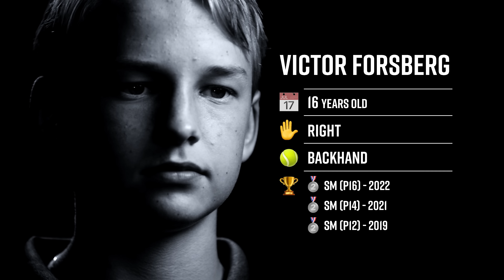Wilson Pro Dreams I Episode 4 - Victor Forsberg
Meet the padel stars of tomorrow in the Pro Dreams series. In the fourth episode, we get to know padel player Victor Forsberg. He talks about the transition from playing tennis to padel, how he prepares both mentally and physically for competitions and how it feels playing with a lot of people in the audience.

Copyright of Padel Alto and Everysport Media Group.